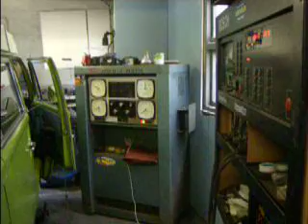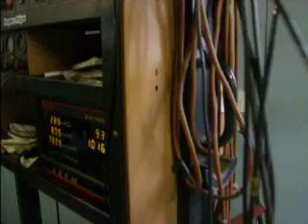Chug Chug in Mosleys on the rolling road4